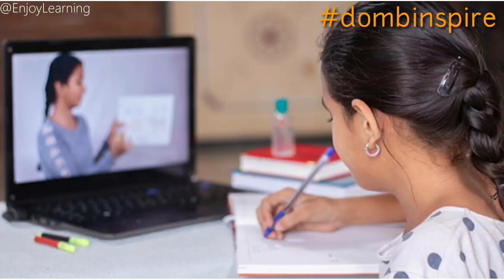#5 THINGS STUDENTS CAN DO DURING THIS PANDEMIC II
During this pandemic if the students can religiously follow these 5steps, they can get rid of the anxiety and remain postive.